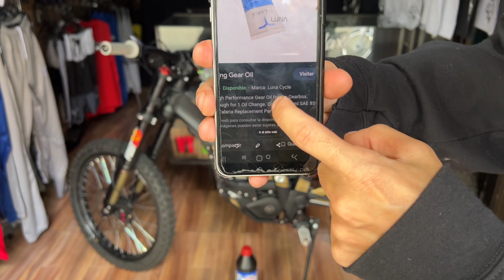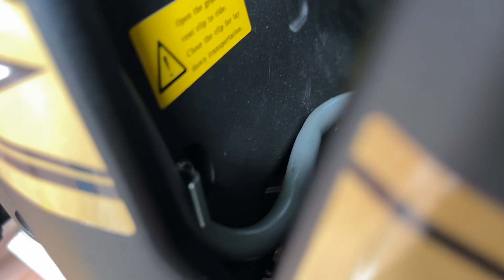como CAMBIAR EL ACEITE de una TALARÍA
parceros aquí les dejo un video de cómo le cambié el aceite a la talaría.